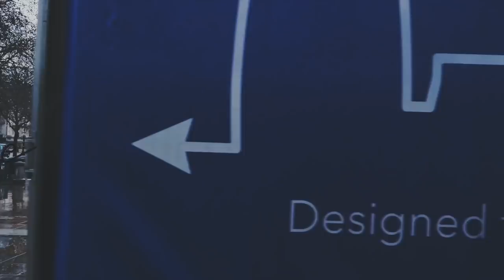WE TOOK OVER A LONDON BUS!! (Permission Release day Vlog)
We are New Hope Club, a band from the UK (19-20).

Also on Spotify and iTunes and all streaming platforms for our single 'Crazy' and New EP 'Welcome to the Club: Part 2'

Directed and Edited by Joshua Tanner